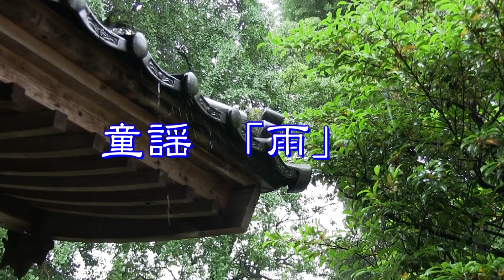童謡映像～「雨」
梅雨空で登山にも行けず、新規購入のカメラテストもできない。
庭先と近場の鎮守の森で傘差しながら片手で撮影。
手振れ補正はカメラ設定でなく編集ソフトで調整したので、画質が落ちている。